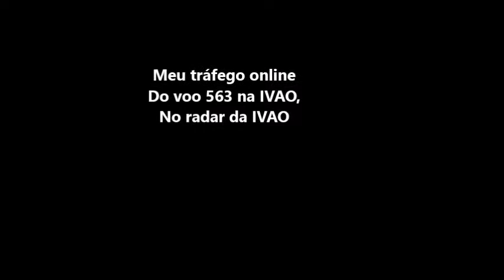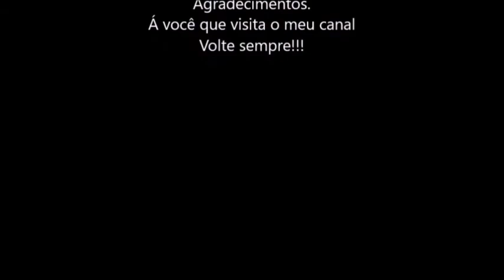Meu tráfego no radar da IVAO prá o voo n° 563